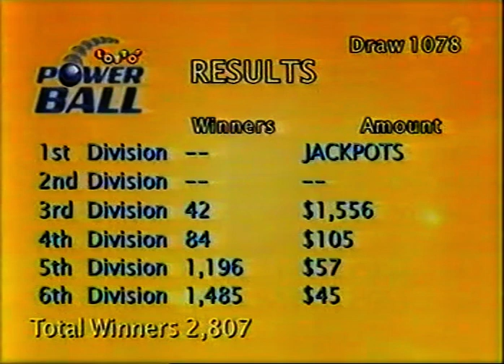Lotto Draw 1078 2008